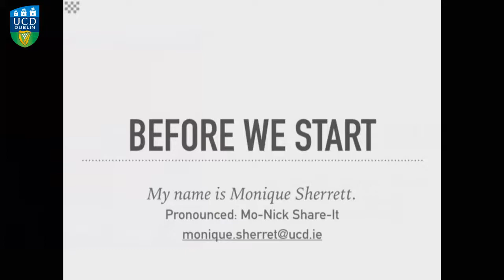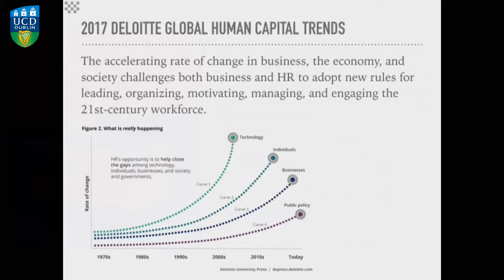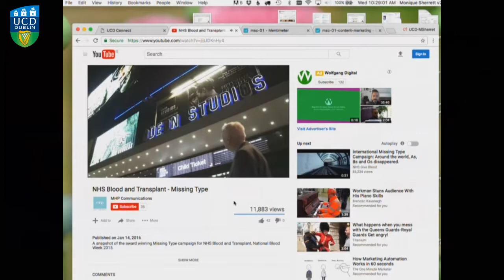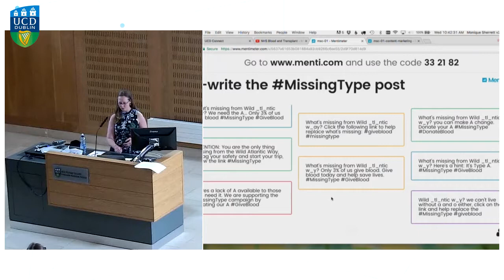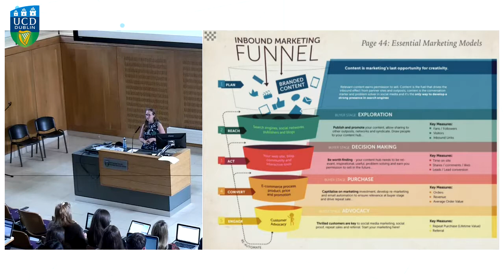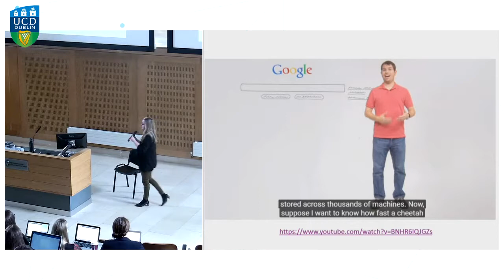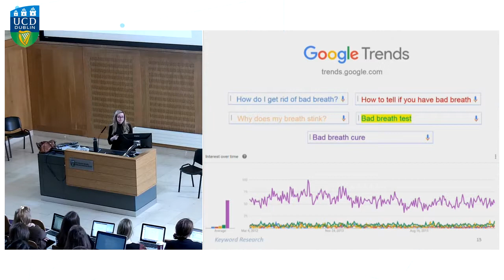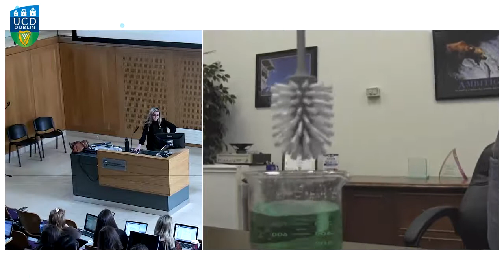Digital Marketing | MSc Marketing Practice @ UCD Michael Smurfit Graduate Business School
Day 1 Introduction to MSc digital marketing. The teaching approach and objectives of this course are based around Action Learning – students learn by doing throughout the duration of the course and at the service of actual organizations.